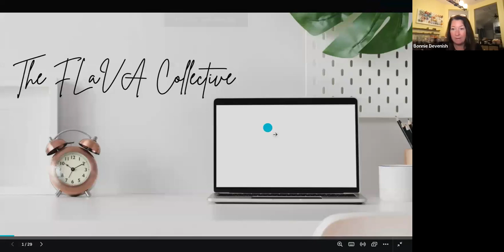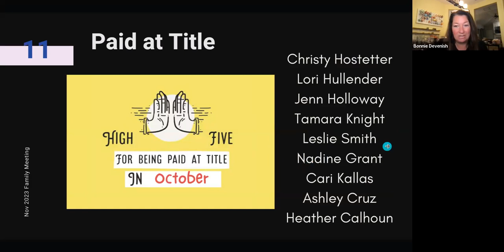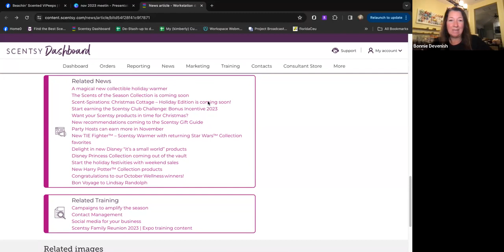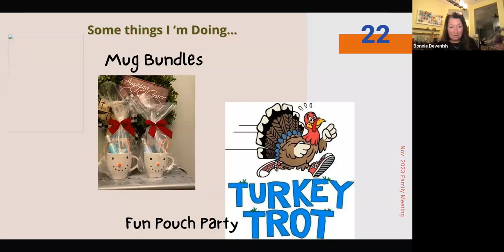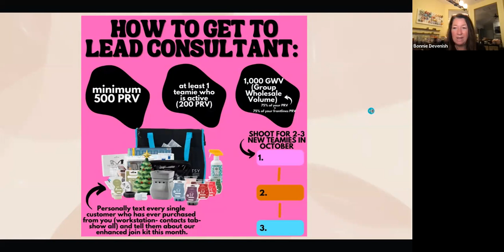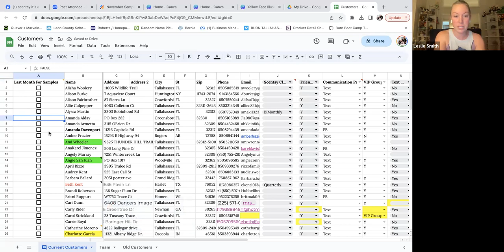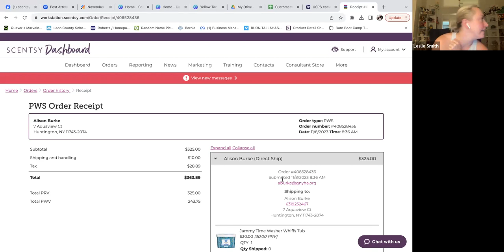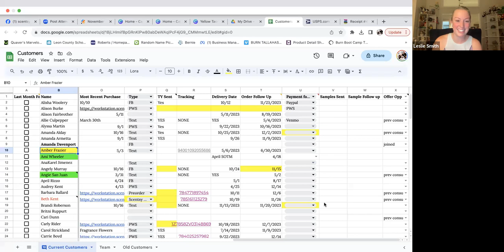FLaVA Collective Family Meetin' and FOLLOW UP Training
Every month let's come together...we share and celebrate all the things that are going well and ask questions about how others do things.
ALSO...this month's training is all about making Follow Up Simple!